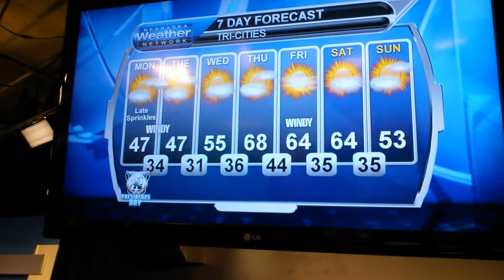February 15, 2016 Weather Briefing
A great week of weather is in store for most of you.  Check out the forecast and enjoy.